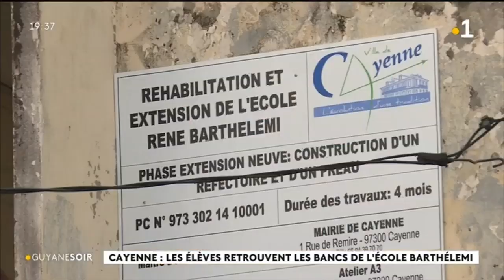Les élèves de l'école René Barthélémi ont fait leur rentrée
Rentrée scolaire ce matin pour les élèves de l'école René Barthélemi à Cayenne. Elle avait été reportée car des travaux de réfection et de réhabilitation n'étaient pas terminés.